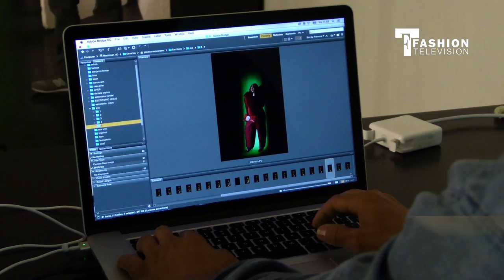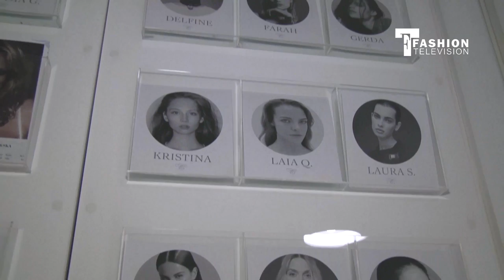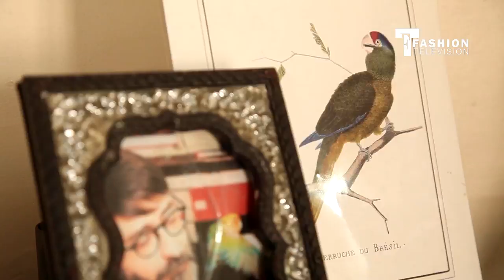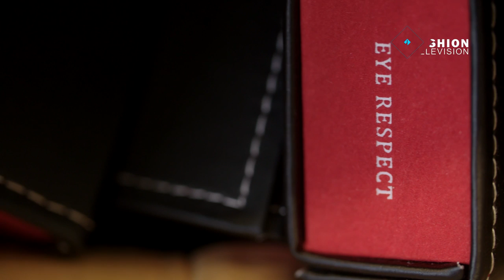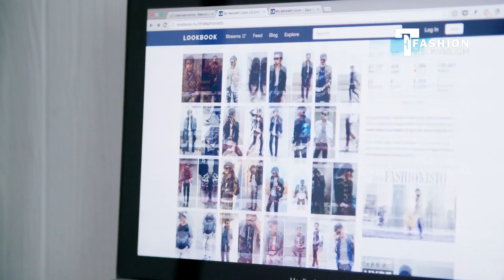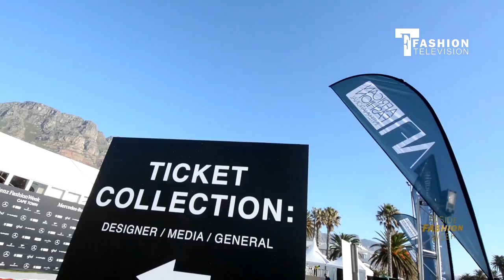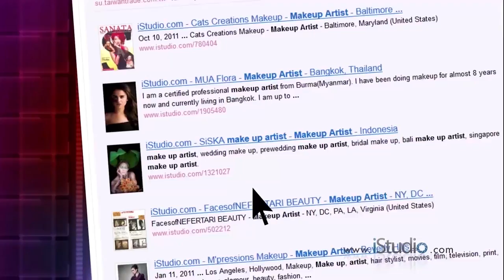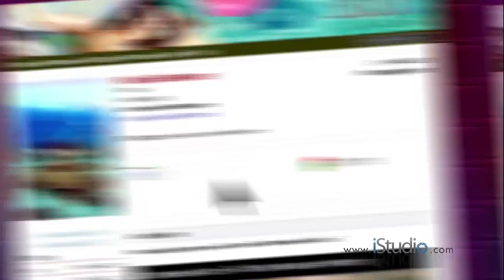Fashion Television Live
Fashion Television invites you to THE ultimate fashion and lifestyle entertainment destination, all in live streaming.

Broadcasting in more than 104 countries, Fashion Television is the leading 24-hour English language fashion channel since 1985, dedicated to all things fashion, trends, and style, delivering a daily dose of international designer collections, high fashion photo shoots and an inside look at the industries of fashion and design. Fashion Television was acquired by the Fashion One Network in 2015 and is the leading authority on fashion and lifestyle.

"Fashion Television" "Fashion Entertainment" "Fashion Model" "Runway" "Beauty" "Music" "Designers" "Fashion Designers" "Style" "Collection" "Fashion Show"